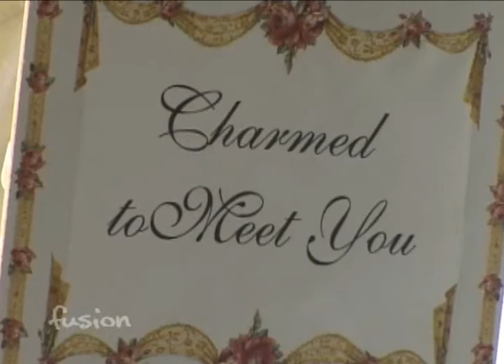Manners for Kids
Good manners seem to be disappearing from our society, so we decided to see if you can find a place where we can learn some good manners for kids and hopefully have a refresher course for ourselves.  We didn't have to look far: David's wife Mary Jane teaches an etiquette and manners class called 'Charmed to Meet You' for fun, and she agreed to share some of the basic rules for table manners with us and our little volunteer, Tess.